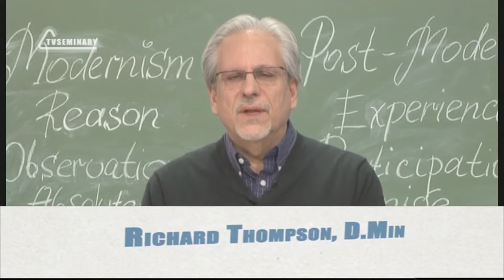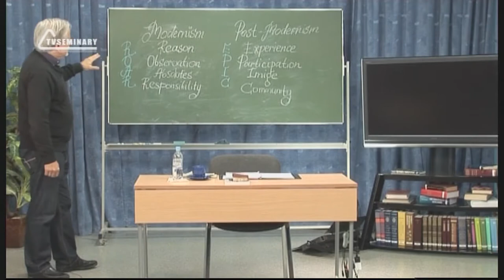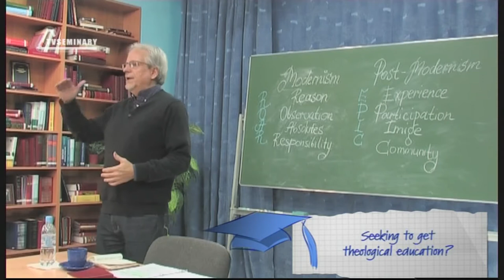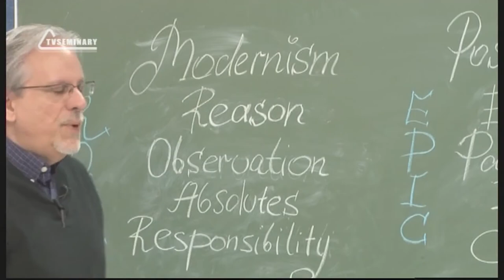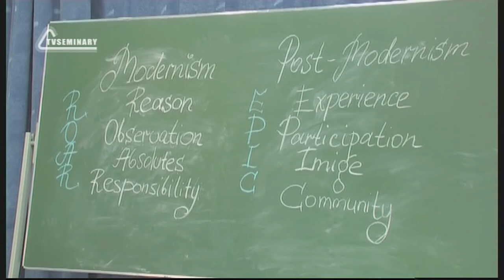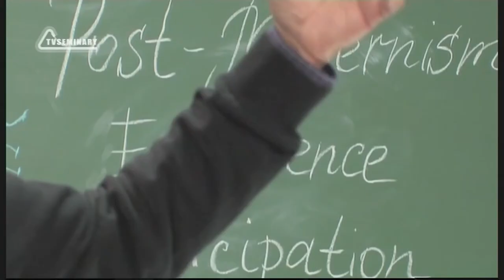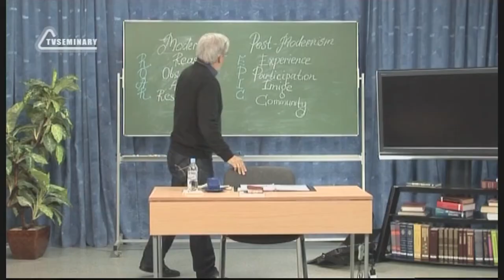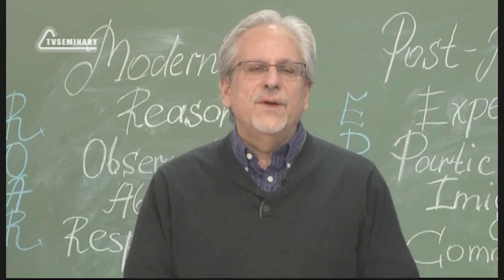PT515 Eng 14 Real Churches Thrive in Postmodern World